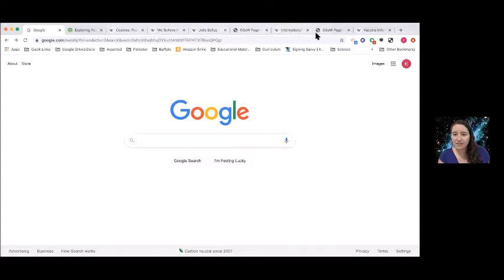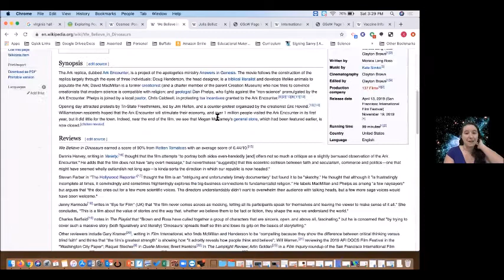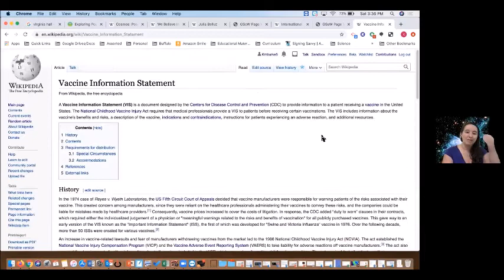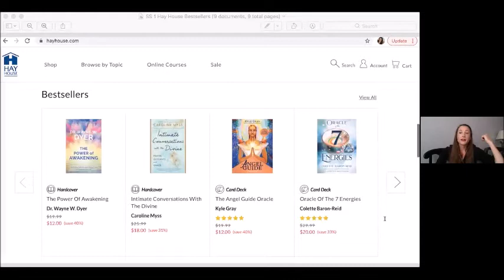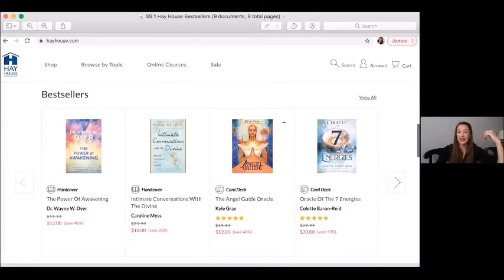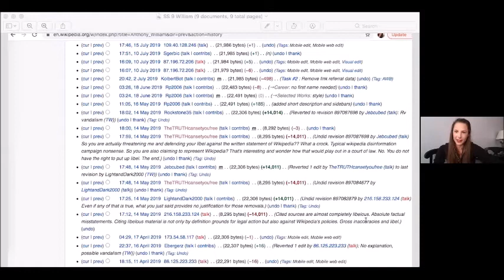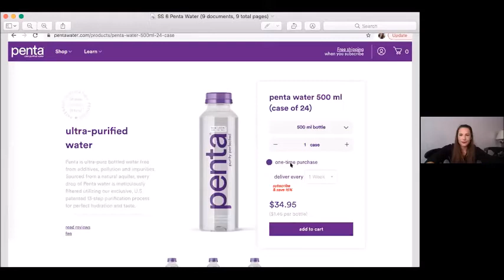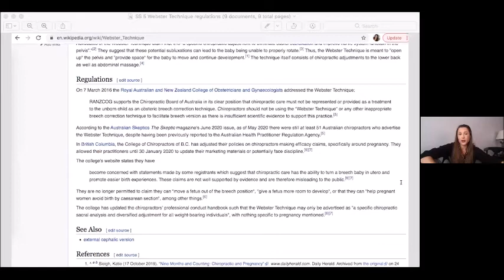GSoW editors Kelly Burke & Monica Ashley